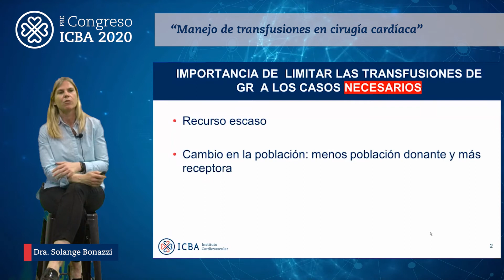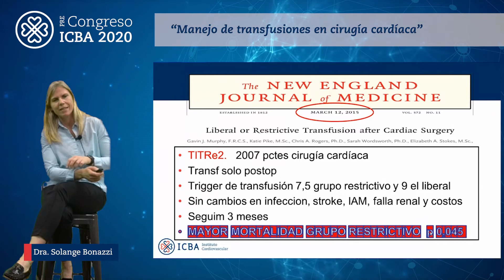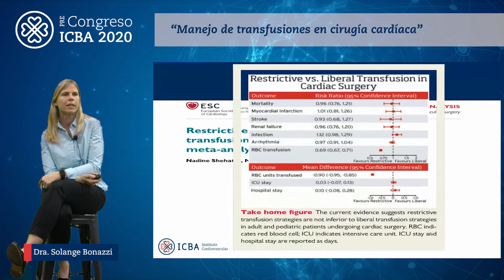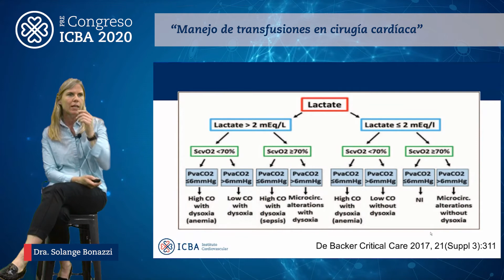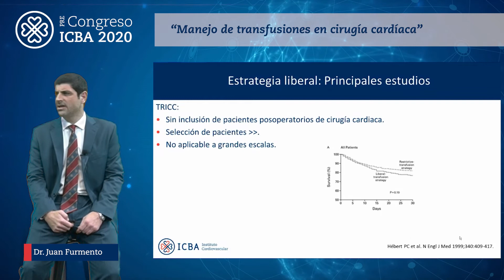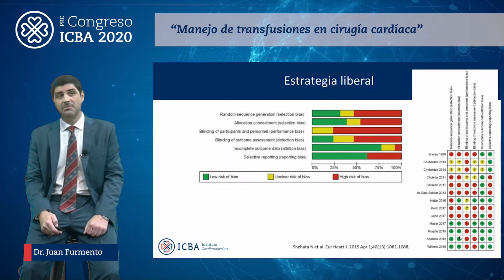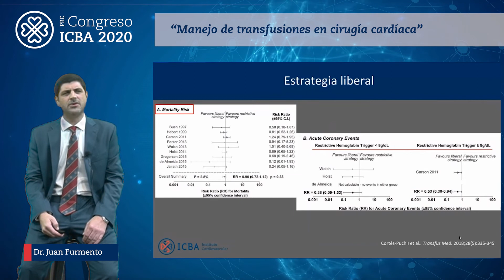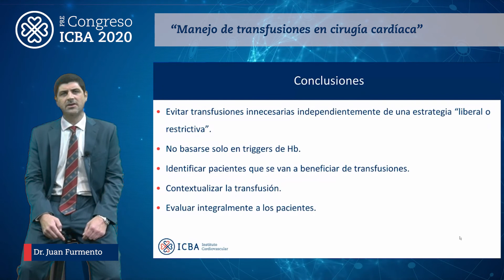04- Manejo de transfusiones en cirugía cardíaca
Dr. Mariano Benzadon
Dra. Solange Bonazzi
Dr. Juan Furmento